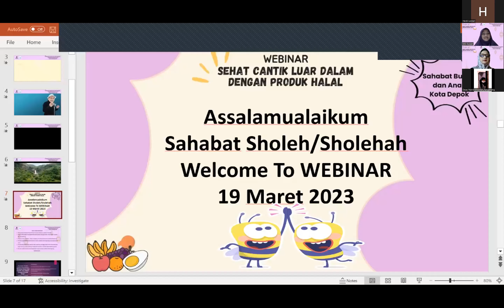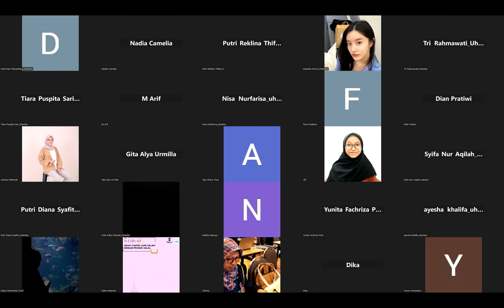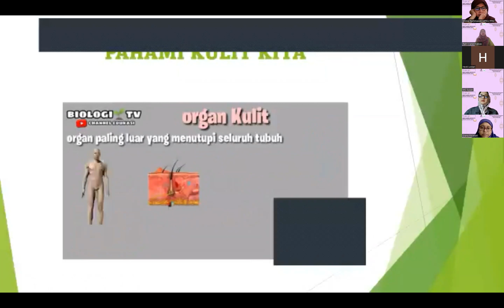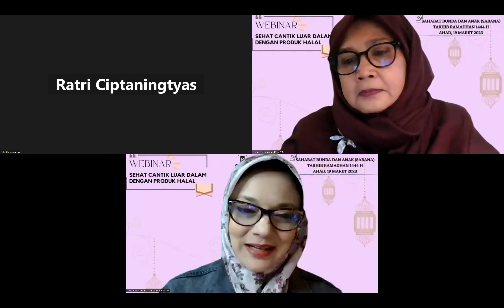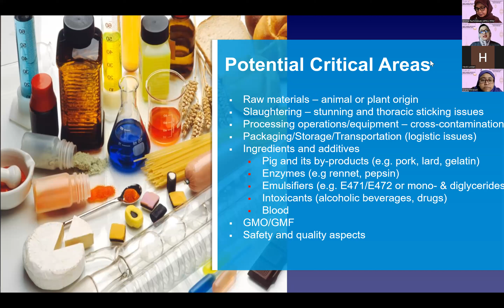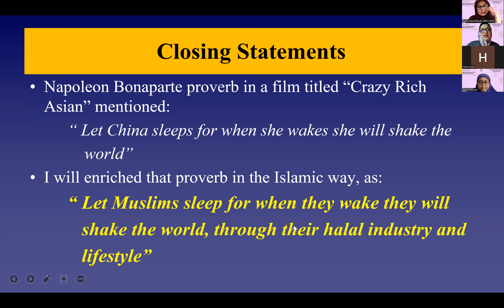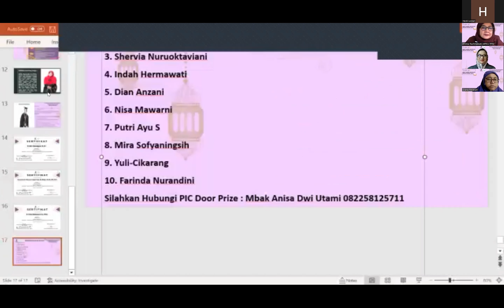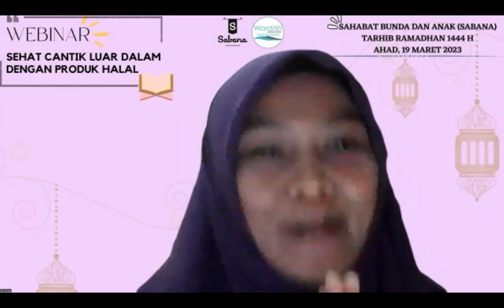Webinar Cantik Luar Dalam dengan Produk Halal (Persembahan Sahabat Bunda dan Anak Kota Depok)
Kegiatan ini dilaksanakan dalam rangka Tarhib menyambut Ramadhan 1444 H yang disponsori oleh Wardah Beauty Moves You. Kegiatan di selenggarakan pada Ahad, 19 Maret 2023 pukul 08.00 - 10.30 WIB dengan keynote speech Bunda Elly Farida (Bunda Kota Depok), dan narasumber Assoc. Prof. Dr. Marrisa G Haque Fauzi, SH.,M.Hum., M.B.A., M.H., M.Si, dan Dr. Ratri Ciptaningtyas (Dosen Ilmu Gizi UIN Syarif Hidayatullah).

Semoga bermanfaat.